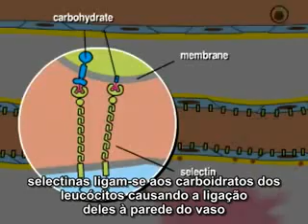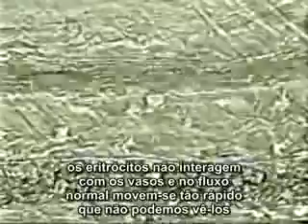Adesão Leucocitária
vídeo que retrata bem todo o processo de adesão leucocitária